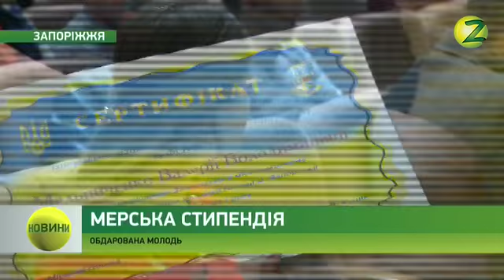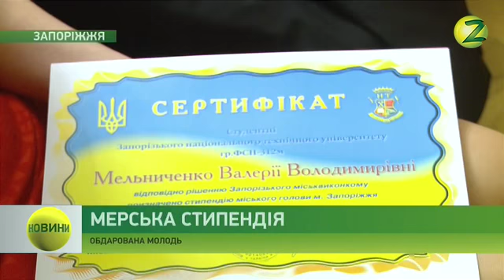Новини Z - 12.04.2017